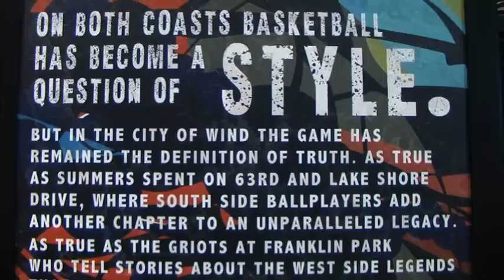Leon Rogers and House of Hoops B BALL HALL OF FAME!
Nike basketball and the House of Hoops present some of the greats to be inducted in to the Basketball hall of fame!  Chicago played a major part as Scottie pippin was inducted into the Hall of Fame as well.